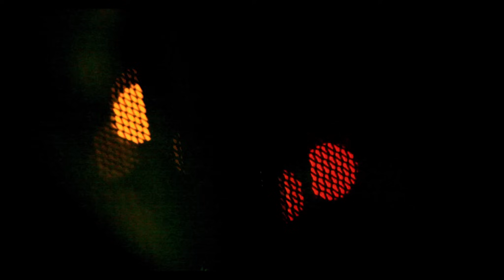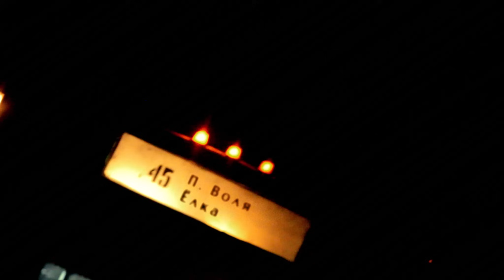Павел Воля ft. Ёлка - Мальчик